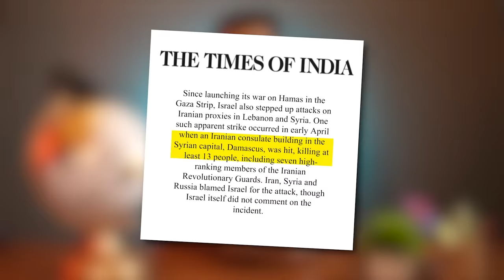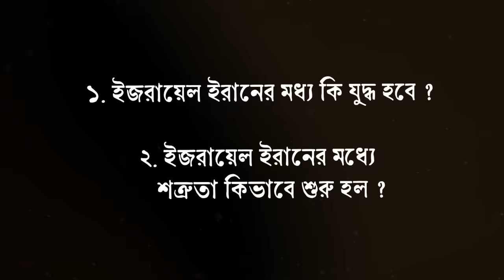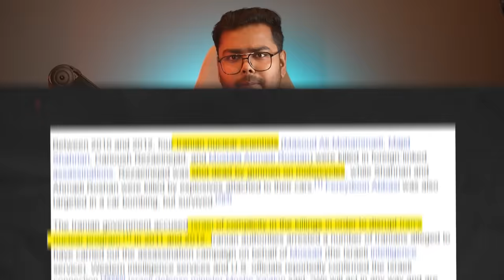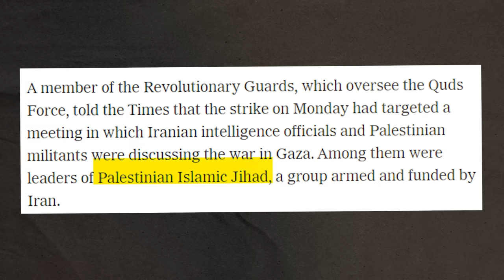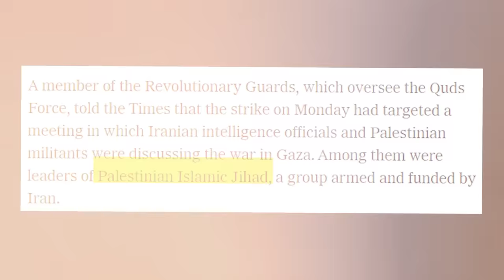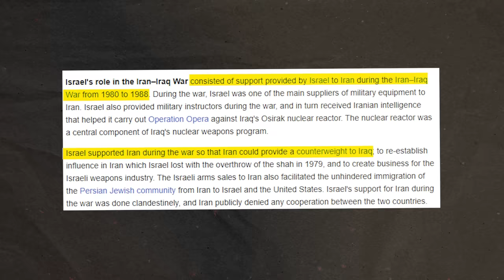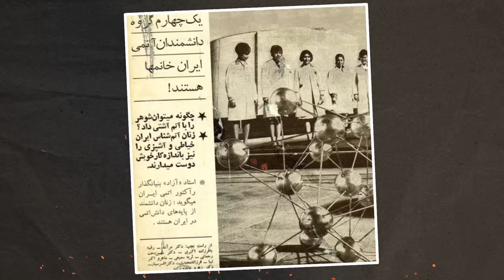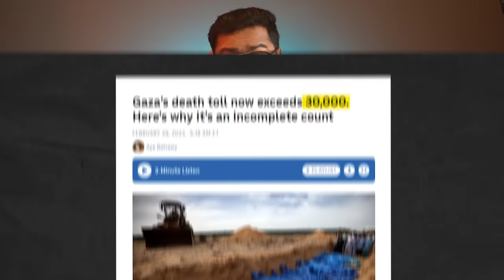ইরানের সাথে যুদ্ধে ইজরায়েলের ফায়দা কি ? History of Israel Iran Conflict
ইরানের সাথে যুদ্ধে ইজরায়েল কিভাবে লাভবান হবে ? History of Israel Iran Conflict

The Israel-Iran conflict is a complex geopolitical rivalry marked by mutual distrust, proxy warfare, and the threat of nuclear proliferation. It encompasses ideological, religious, and strategic dimensions, with both countries vying for regional dominance and security. In this video I have shared some reasons that how Israel could be benefited by this new Israel Iran Conflict.

0:00 Introduction
1:50 Why Israel attack Iranian Consulate ?
3:23 International law on protection of Embassy and Consulate
5:50 History of Israel Iran Relation
8:48 Why Iran will not involve in war with Israel ?
10:37 Israel's masterplan on Gaza